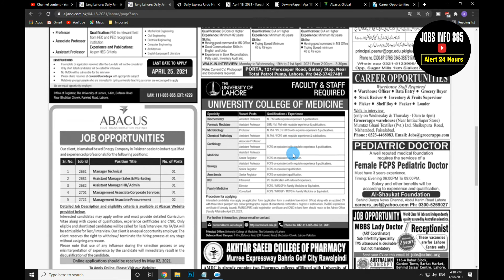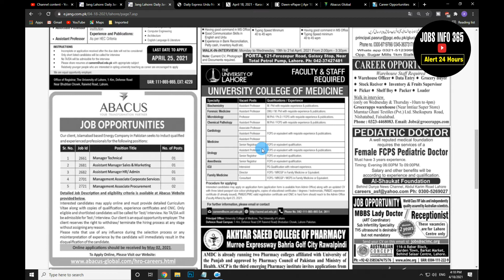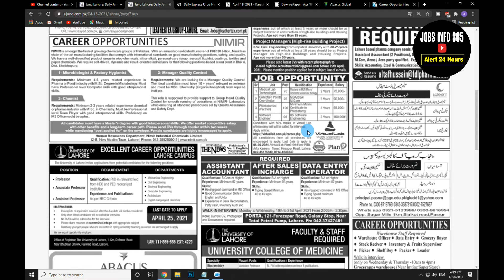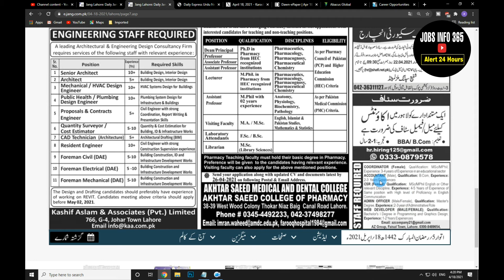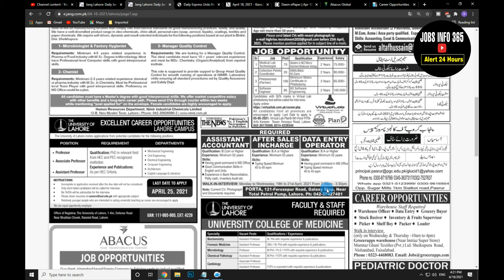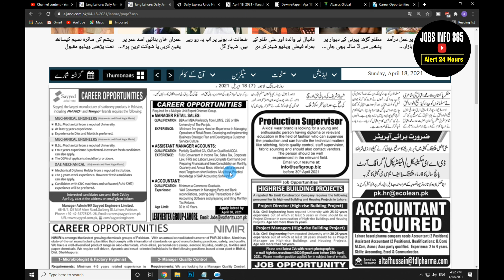Jang Sunday Classified Lahore 2021| Privates Jobs in Lahore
Jobsinfo365